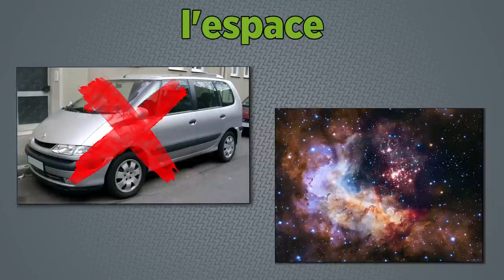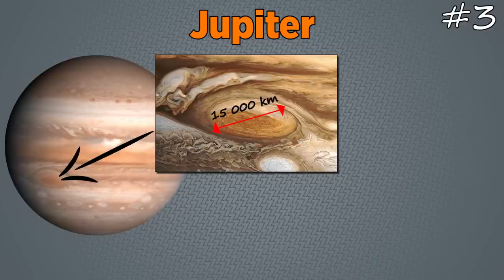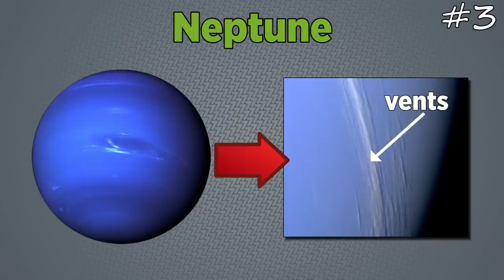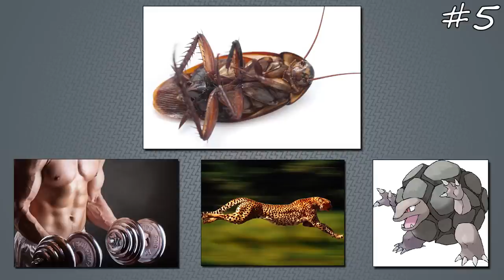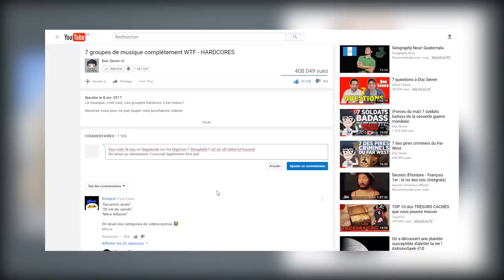7 faits insolites sur l'espace